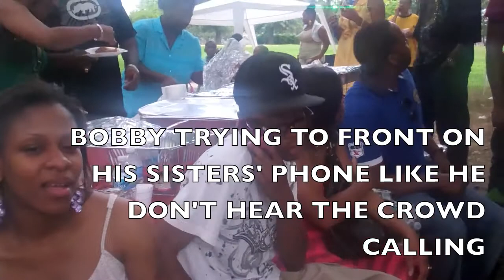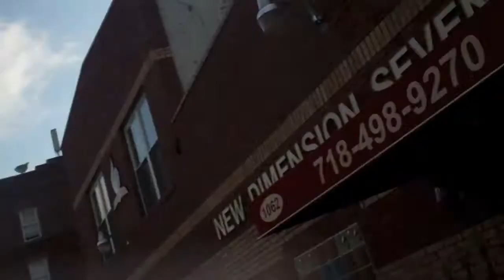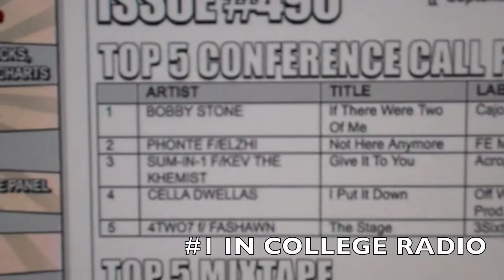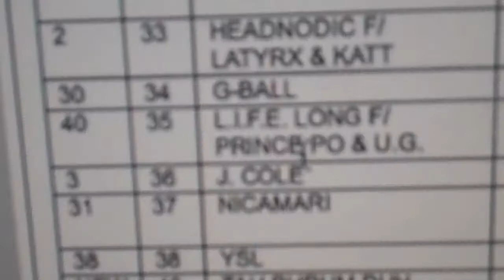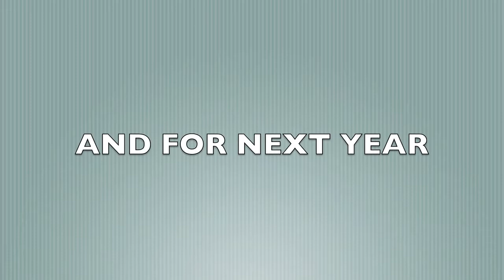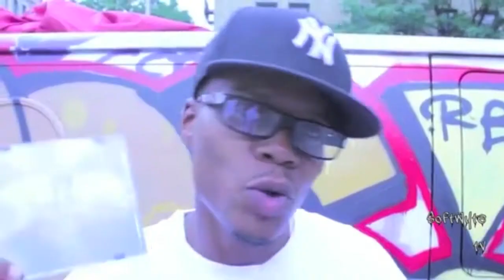BOBBY STONE "RAP-UP"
Bobby Stone trailblazer footage.